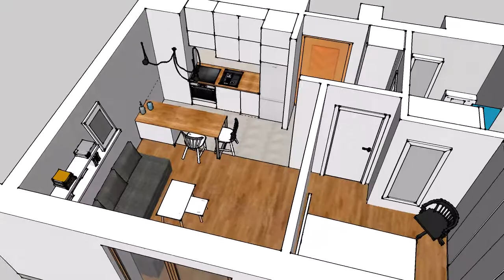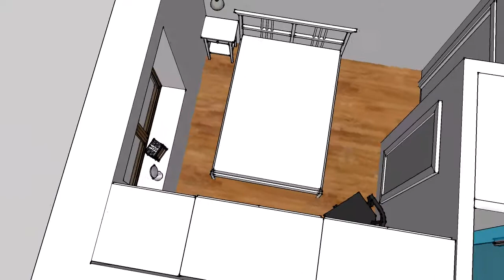LCCorp Galicyjska Kraków porojekt wykończenia wnętrza mieszkania